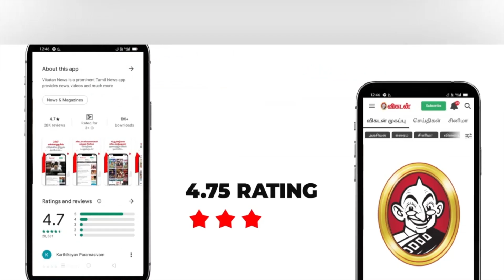Vendhu Thanindhathu Kaadu Releaseக்கு 10 days Back தான் அந்த Rap பாடுனேன்! - Neeraj Madhav | A.R.R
This interview is all about actor Neeraj Madhav the recent sensational of VTK. He shares about the movie experience and Simbu's acting and his approach toward cinema. He also reveals his favourite in the cinema Industry and his future go in the industry. A short and perfect interview for all VTK fans.

CREDITS
Reporter- Krishna
Host - Sana
Camera - Praveen & Ramesh Balaji
Edit - Sirdhar